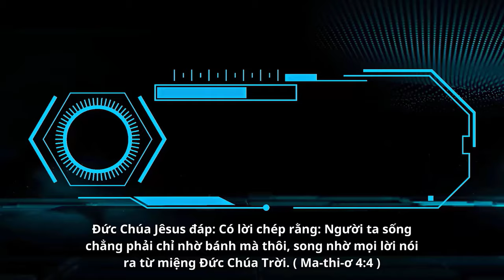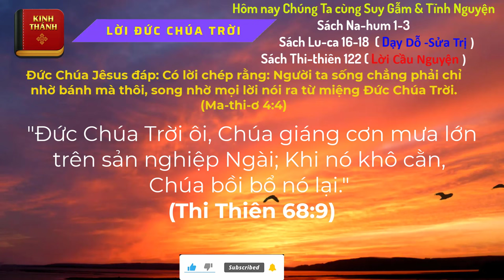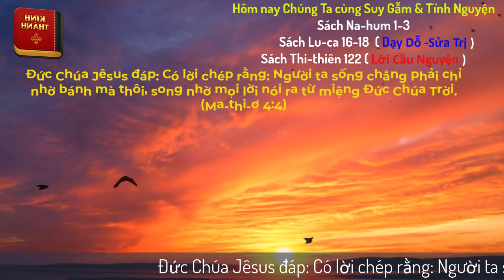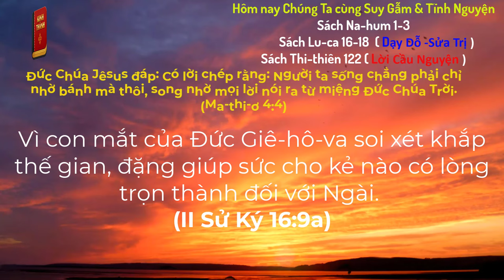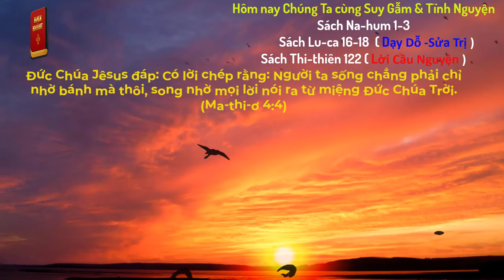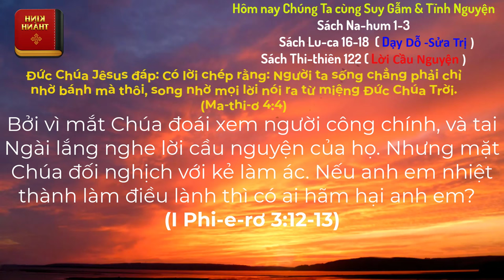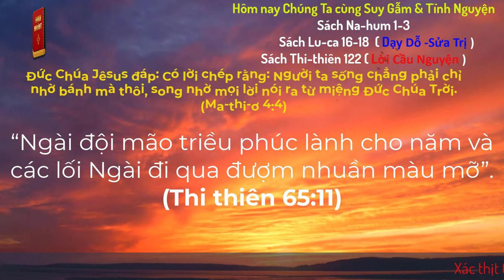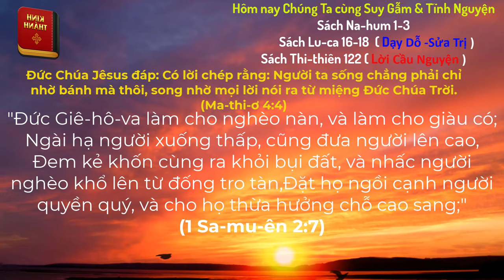Oneway Radio | Tĩnh Nguyện Hằng Ngày 08/05/2024 | Dưỡng Linh cơ Đốc